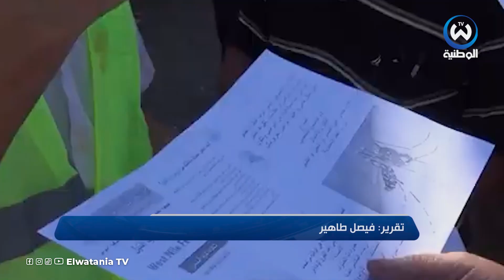حمى غرب النيل.. مرض فيروسي ينتقل الى البشر عبر لدغات البعوض